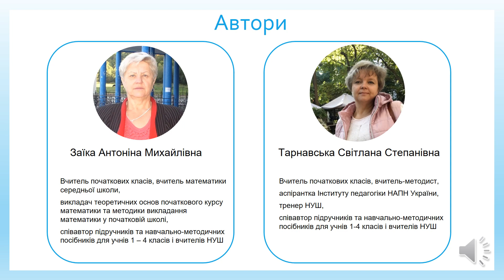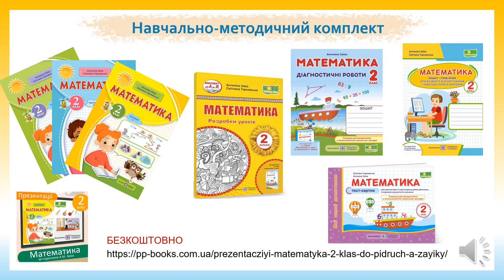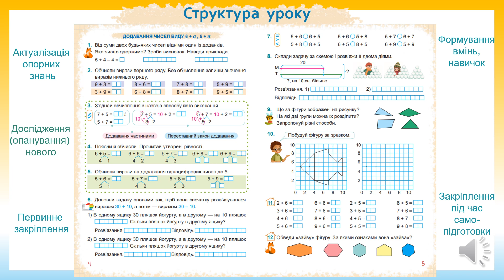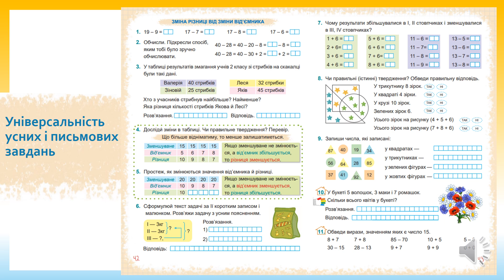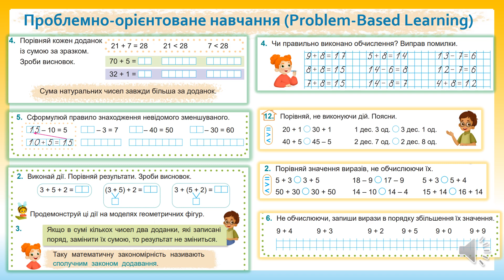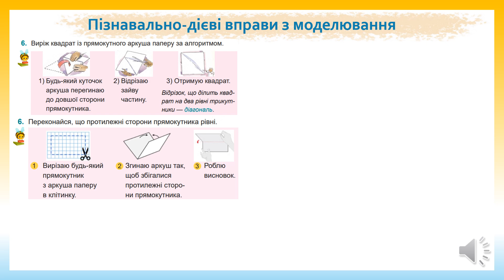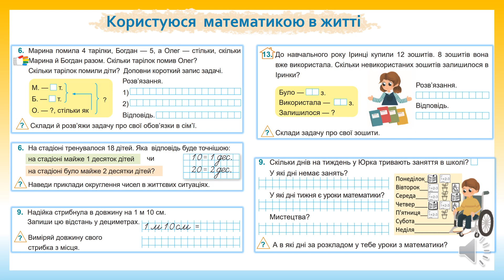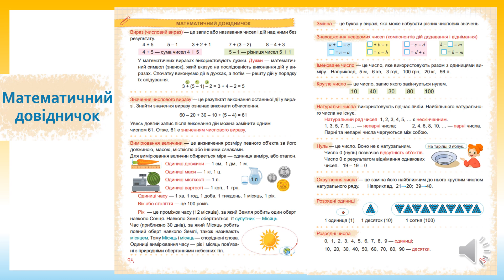Математика. 2 клас. У 3 ч. А. Заїка, С. Тарнавська